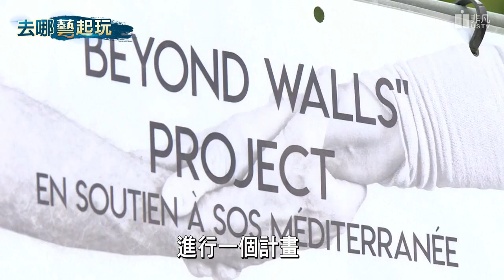法藝術家SAYPE瑞士山丘當畫布 3000m2巨畫創作《超越危機》向世界傳遞希望│李瀅瀅│【去哪藝起玩】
法國藝術家SAYPE在瑞士阿爾卑斯山上草原，用100%可生物分解天然顏料畫下《Beyond Crisis超越危機》，範圍3000m2的巨型地景創作，在全球公衛緊急情況下，向世界傳達希望，喚起人們共建更團結更有人性的世界。
    French artist SAYPE presents his latest artwork "BEYOND CRISIS", a coronavirus-themed grass graffiti in the Swiss resort town of Leysin. This temporary, biodegradable paint covers 3000 m2, shows a girl sitting on the lawn, completing a chain of stick figures holding hands.

(00:28) 瑞士山丘巨型創作 喚團結抗公衛危機
(01:47) 藝術家SAYPE自製 可分解顏料畫草皮
(02:37) 藝術傳達創作意念 關懷生態人道議題
(03:04) 超越高牆計畫進行中 目標5年標記20城